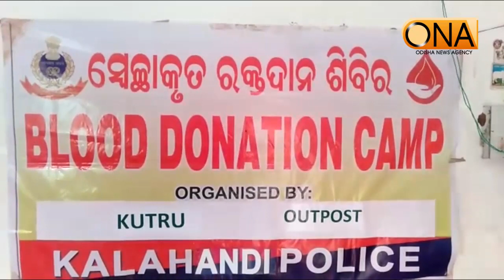ରକ୍ତଦାନ ଶିବିର ଆୟୋଜିତ II Blood donation camps are organized